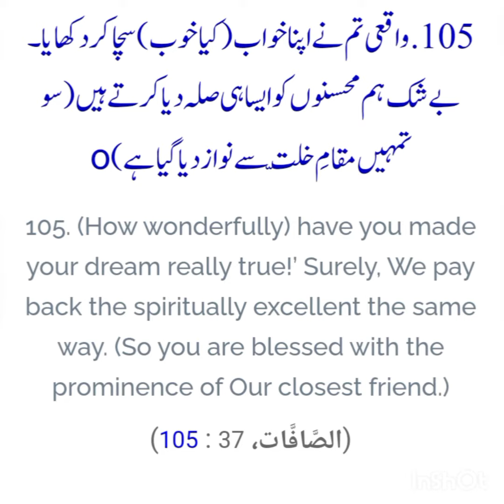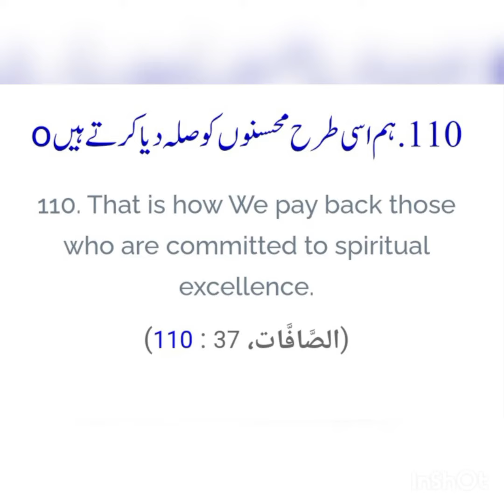Dialogue Btw Prophet Ibrahim(AS) And Prophet Ismail (AS) l Eid ul Azha l